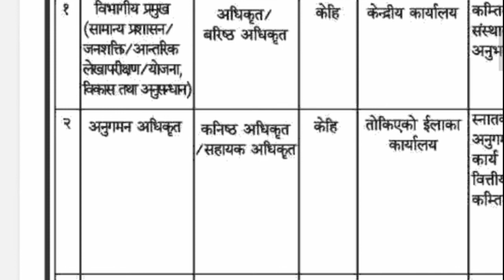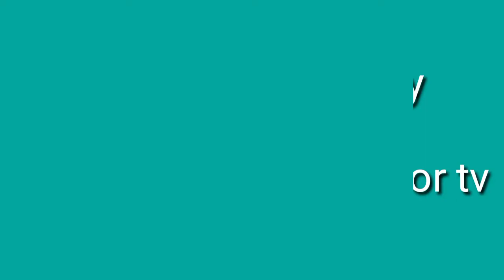Samata Gharelu Laghubitta Bittiya Sanstha Limited Vacancy for